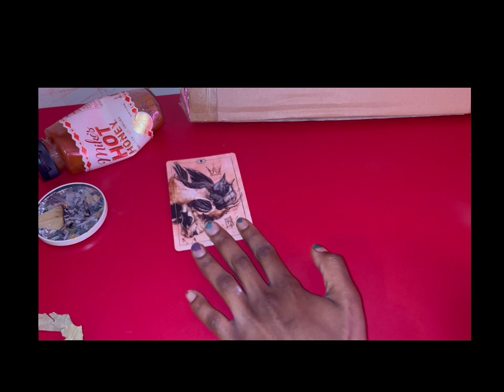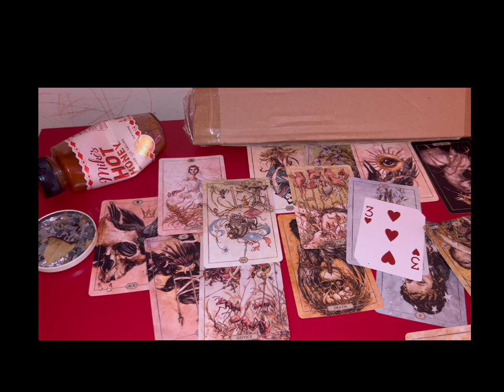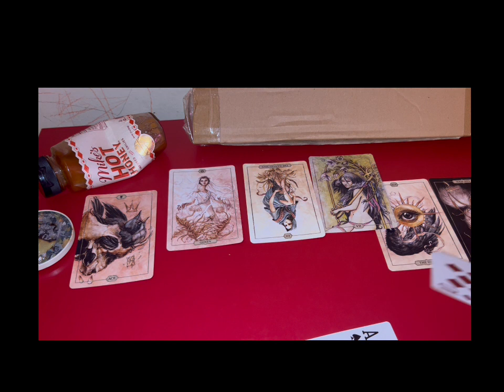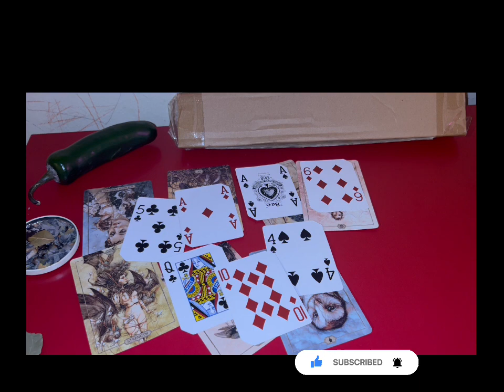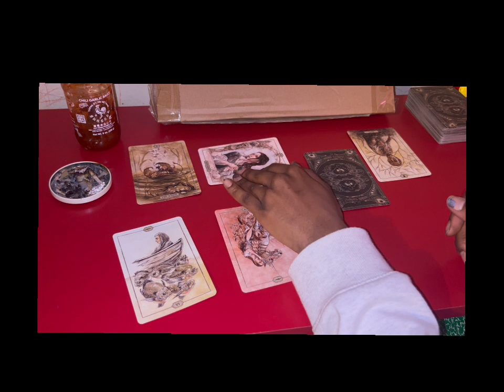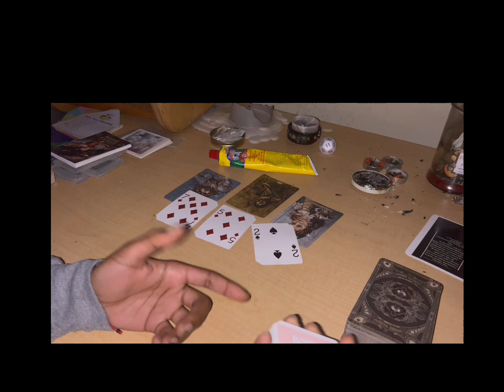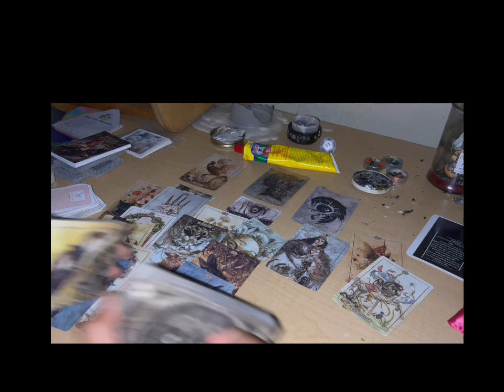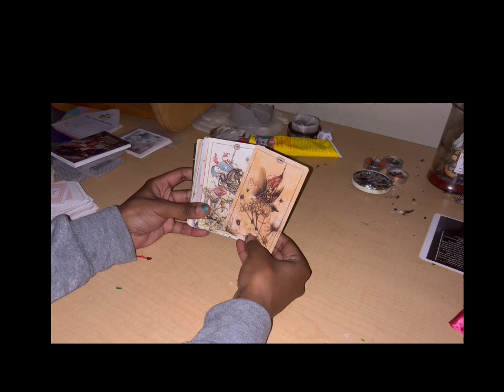18+ reading | spicy | Pick A Card Tarot Reading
🎨 Releasing Habits, People & Situations is not always easy. But we are so strong and mighty. Spirit is guiding us towards these new blessings in exchange for the release of some of our old ways.. remember, every step is a full first step.. be gentle w yourself & allow me & our spiritual teams to support our journeys to embracing, becoming & understanding the ‘you’ that ‘you’ want to be 🎨

🕯 Hey! I am your Divine Soul God-Mommy.. meaning— I want to support everyone’s dreams and desires by living out my own..I choose to live a spiritual life in order to connect to the best of graces. My purpose is to understand the balances of life, trust that I know and have to give to others(you) as I give to myself(mwah).

you were drawn here because spirit told me to tell you. ✍🏽

*be the best you. The best you, you can be*

🪔 welcome to my channel where I post at least two tarot videos a month offering spiritual guidance reflecting moon energy.. I have created Creative Tarot by tuning into objects that are not of the everyday tarot usage. Although I do love to use common divination tools I deeply appreciate using my clairvoyance as well as uncommon tools to create my magik.

🥳🤞🏾 Thank you for joining me! Re-gathering(for tribe that has returned) & simply existing.. I love you!

🍯 Hot Honey 00:06
🫑 Pepper 36:50
🌶️ Chili 50:27
🥵 HotTube 01:17:54
2&4 might be a pair